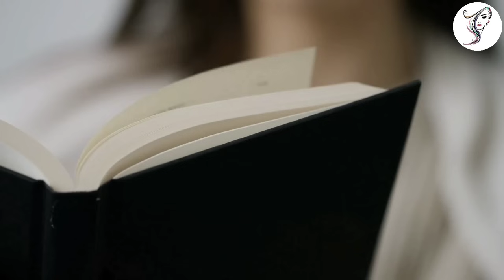नवरात्रि के किसी भी दिन ले आना ये जड़ 😱पलक झपकते ही महाधनी हो जाओगे पितृदोष शनिदोष मंगलदोष सब छूमंतर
नवरात्रि के किसी भी दिन इस जड़ को लाकर पहन लेना पूरे शरीर का कायाकल्प कर देगा, 501% गरीबी होगा ख़त्म

जिसको करोड़पति बनना हो नवरात्रि में ये उपाय जरूर करना कायाकल्प हो जाएगी Navratri 2023 शुभ मुहूर्त
नवरात्रि में ये 2 सब्जी भूलकर भी मत बनाना व्रत टूट जाता है माता रानी क्रोधित हो जाती हैं लगता है पाप.
Navratri 2023... शारदीय नवरात्रि शुभ मुहूर्त
शारदीय नवरात्र में घर ले आए इन 4 में से कोई भी 1 चीज पूरे साल जमकर आएगा पैसा | Navratri 2023

Navratri ... शारदीय नवरात्रि शुभ मुहूर्त